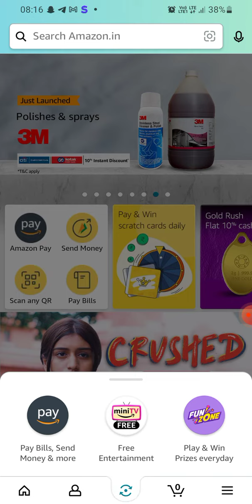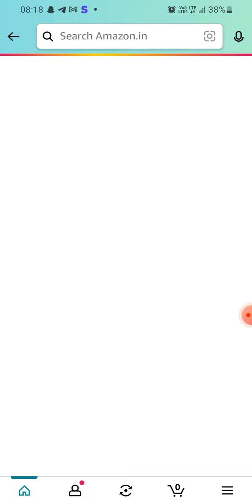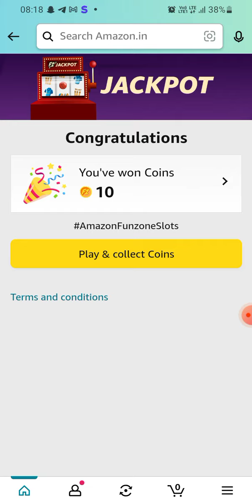Amazon Weekly Jackpot | Fz Coins | January 2023 | Earn 50 Coins | Today Answer | Amazon Pay Balance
Pull the lever and collect your coins.